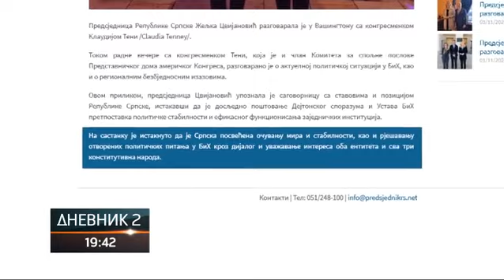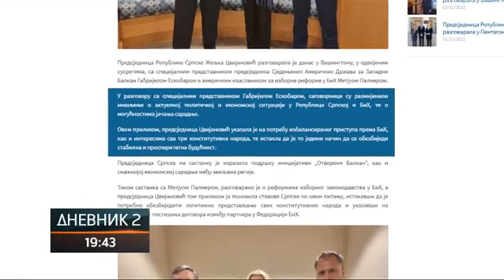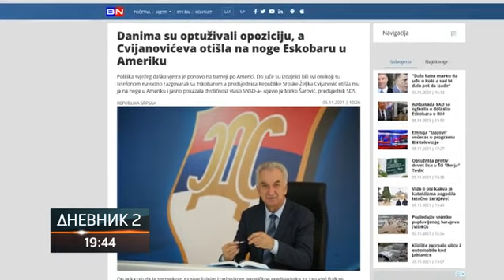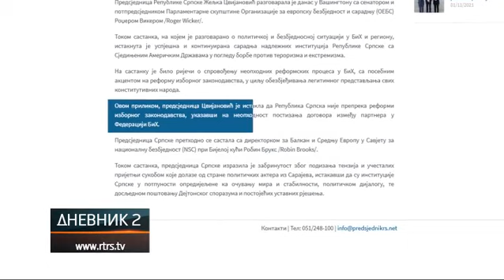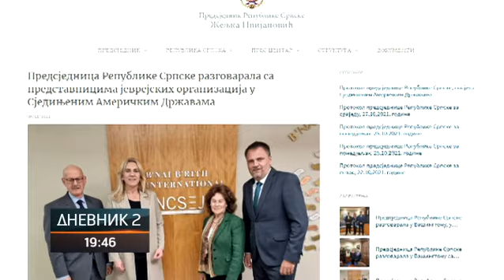Važno da se u Vašingtonu čulo da Srpska želi mir i poštovanje Dejtona